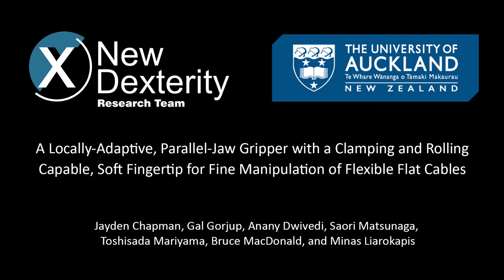A Locally-Adaptive, Parallel-Jaw Gripper with Clamping and Rolling Capable, Soft Fingertips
A Locally-Adaptive, Parallel-Jaw Gripper with Clamping and Rolling Capable, Soft Fingertips for Fine Manipulation of Flexible Flat Cables